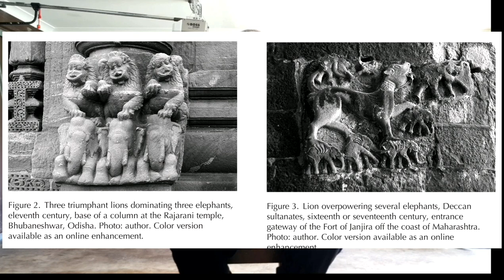Kalaripayattu - Secrets of Vadivu Part 3 Simha Vadivu വടിവുകളുടെ രഹസ്യം - സിംഹവടിവ്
Kalaripayattu - Secrets of Vadivu Part 3
Simha Vadivu - Lion Shape/Structure

Vadivus are the structure or shape are the fundamental ideas of Kalari Payat. The third part of the series cover the 'Lion Vadiv',  meaning the Lion shape.
The topic covers basic body requirements, methods to test the structure and similar structure in other martial arts.